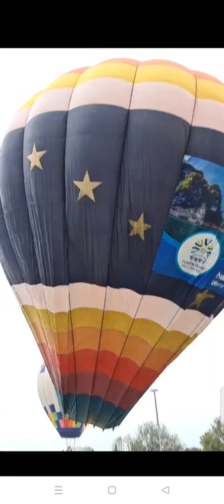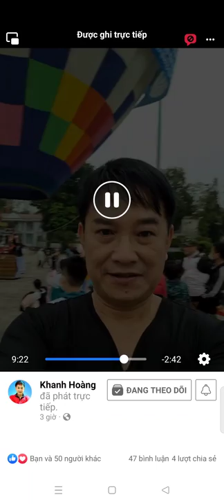Khinh khí cầu tại sân Nguyễn Tất Thành, tp Tuyên Quang đẹp lung linh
➡Sáng 30/3/2022 tại quảng trường Nguyễn Tất Thành, Thành phố Tuyên Quang, lễ hội Khinh khí cầu Quốc tế với sự đồng hành của hãng hàng không Vietjet chính thức khai mạc, với hơn 20 khinh khí cầu từ các quốc gia trên thế giới tham gia. Đây là hoạt động thuộc chuỗi sự kiện “Năm Du lịch Tuyên Quang 2022” để quảng bá, thu hút du khách trong nước và quốc tế giai đoạn phục hồi kinh tế hậu COVID-19.